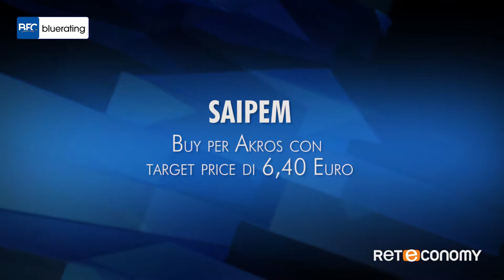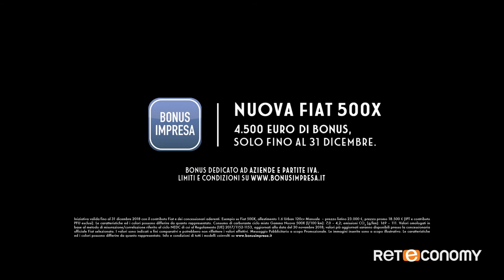Bluerating News del 13 dicembre 2018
Manovra, taglio da 7 mld per l'ok dell'Europa
Btp e spread scommettono su Conte
Intesa Sanpaolo sceglie la blockchain
Private banking, Julius Baer vende Kairos
Consulenti, guerra alle pressioni commerciali
Fideuram e SPI, mirino puntato sul centro Nord